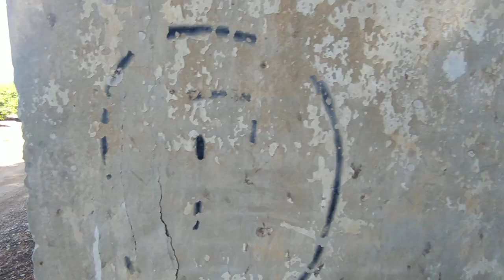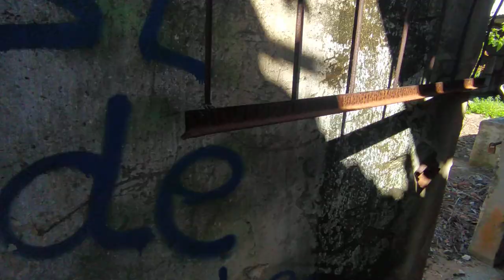צילומים במבנה משטרת מרץ ואורוות המשטרה הרכובה | היסטוריה על המפה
חומרי גלם  של צילומי וידאו שבוצעו במסגרת "פרוייקט טיגארט" של היסטוריה על המפה
מדובר בתחנת משטרה בריטית בבניין בטון אופייני לשנות השלושים של המאה הקודמת.
המשטרה הוקמה במקום לאחר מתקפות חוזרות ונשנות של הכפר הערבי קאקון לעבר עין החורש.

בצילומים נראה מבנה המשטרה התלת קומתי, ולצידו אורוות סוסי המשטרה הרכובה שפעל מתוך תחנת משטרת מרץ.

לא ידוע בבעלות מי המבנה ההיסטורי הנעול.

צילום: אפי אליאן